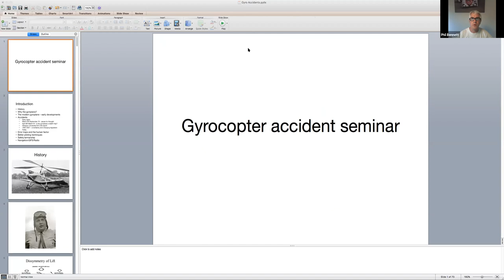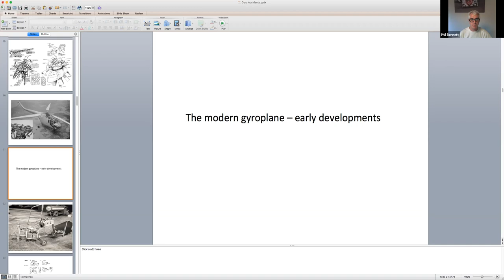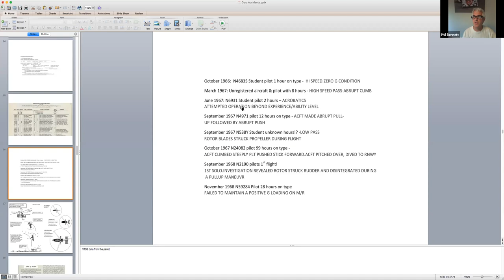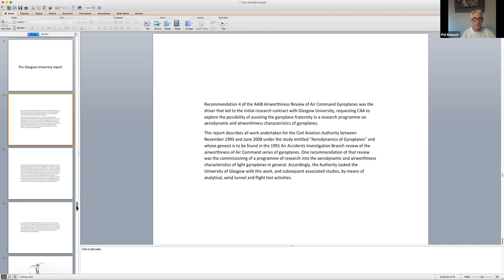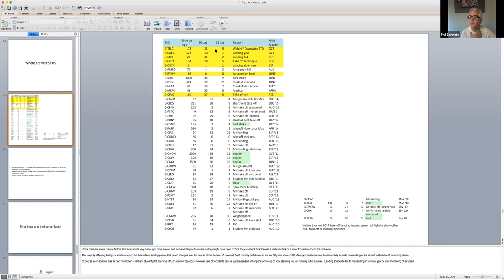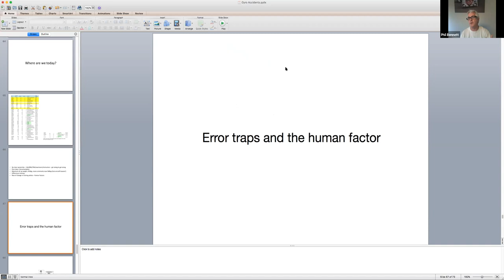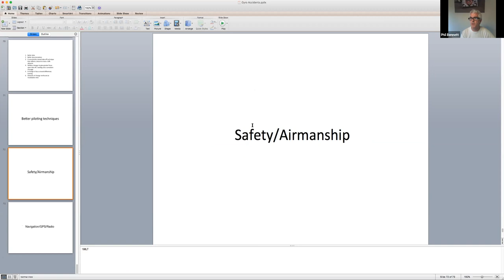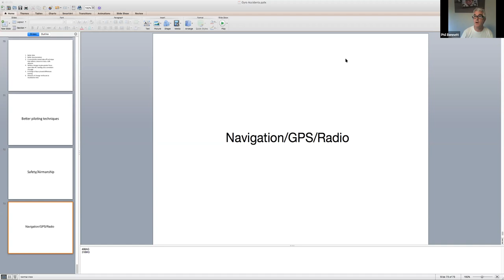Gyrocopter accident webinar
Here is the full copy of the accident webinar held on July 11th.